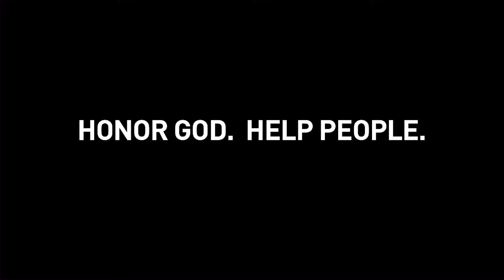You are More Than a Conqueror | Pastor Jeff Perry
In all things — conflicts with friends, marriage problems, financial issues — Jesus makes us more than conquerors! Learn more in this encouraging message from Pastor Jeff Perry.

More Than A Conqueror | Pastor Jeff Perry | St. Louis Family Church